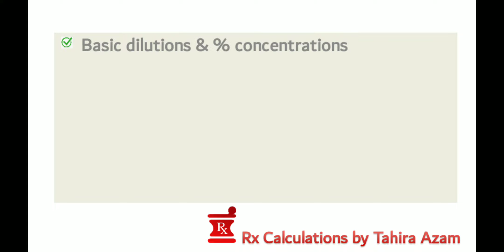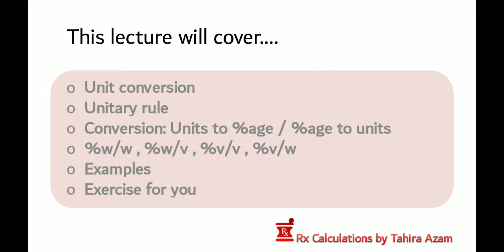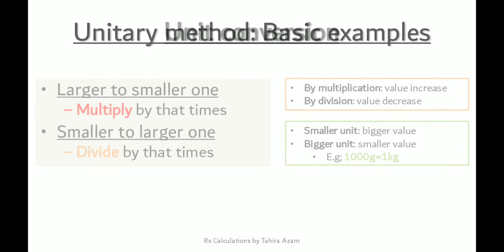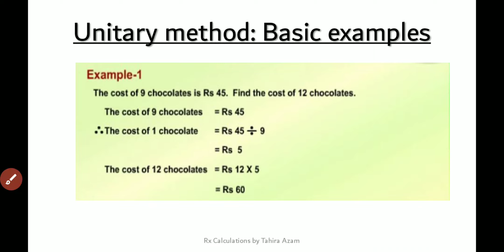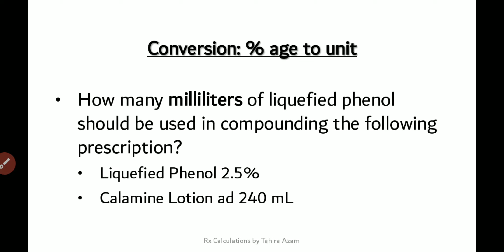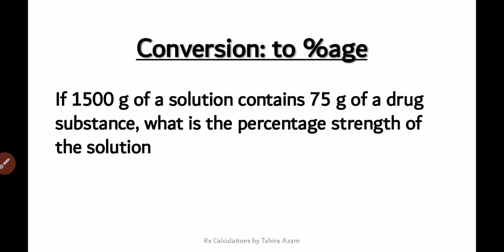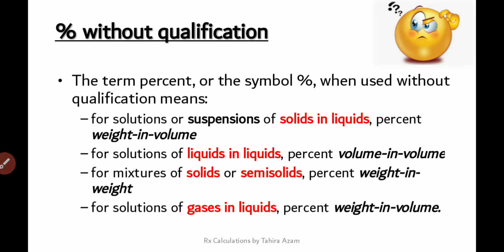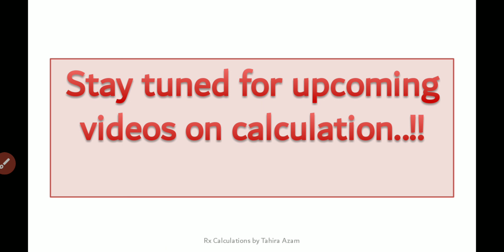Basics of pharmaceutical calculations part 1 | unitary method | unit conversion |%age concentration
Basic concepts explained with examples.